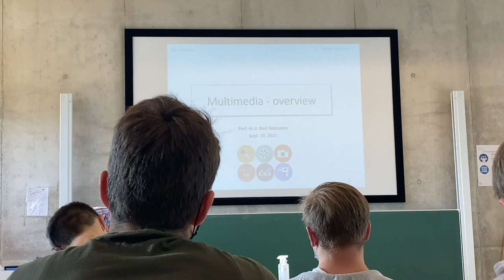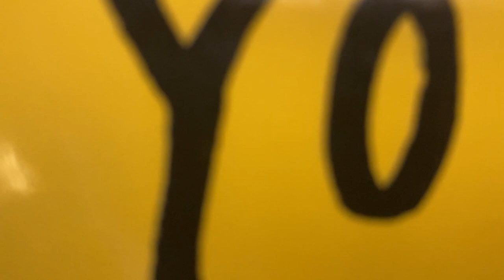Mijn Eerste Schooldag op Universiteit // Masterstudent UGent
» SOCIALE MEDIA